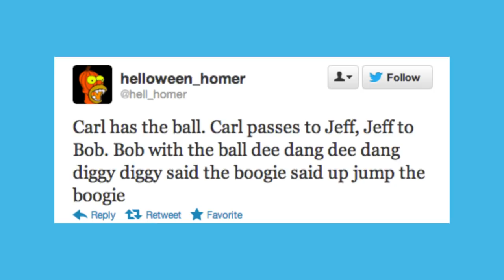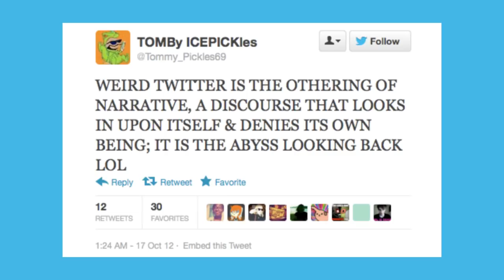Weird Twitter #4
Got Stuff You'd like to Send? Send it to:
P.M. Seymour